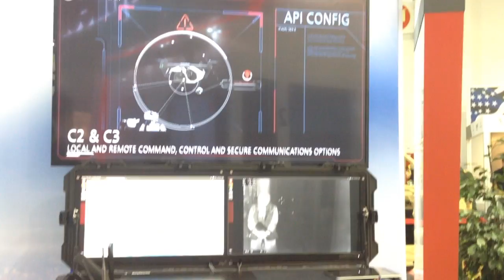Todd Probert, VP Mission Support & Modernization, Raytheon briefing Part 1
Todd Probert, VP Mission Support & Modernization, Raytheon briefing about Windshear to .Chaitali Bag ADU at IDEX 2019. Part 1